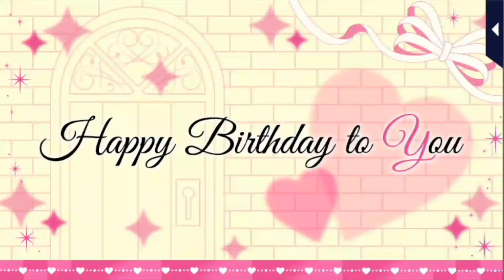Eisuke Ichinomiya: Happy Birthday To Rihaeisuke Greeting Message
Hello!
This is Rihaeisuke
Today Eisuke is going to wish me on my birthday this is so beautiful i loved it ♡
Thanks Eisuke I loved it !!
Title : Kissed by the baddest bidder
Story app : Love 365 Find Your Story
Screen Recorder : Inshot
Xoxo
Rihaeisuke